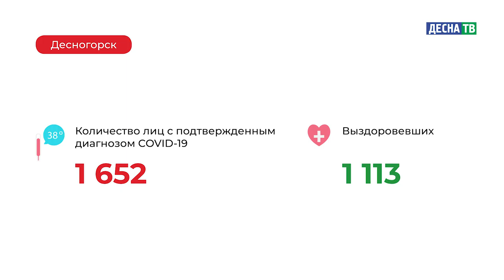Десна-ТВ: Оперативная информация по COVID-19. Статистика на 05.01.2021